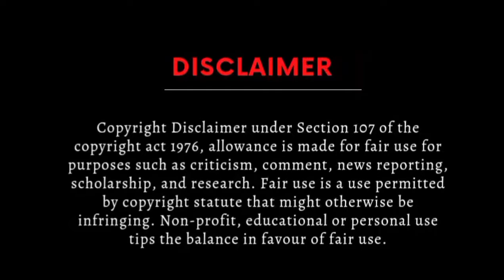Maryam Nawaz Ended Her Protocol/ Opened The Traffic | Bilawal Bhutto's Gulpashi | Asad Toor's mother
HBL Account
Habib Bank Limited
Bank account number with IBAN
Title:M SARFRAZ ANWAR", IBAN: "PK60HABB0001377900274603
 Branch:LAHORE-DAVIS ROAD
For Jazz cash and easy paisa